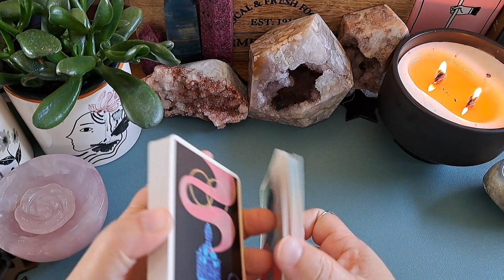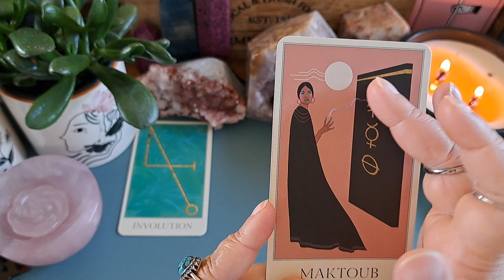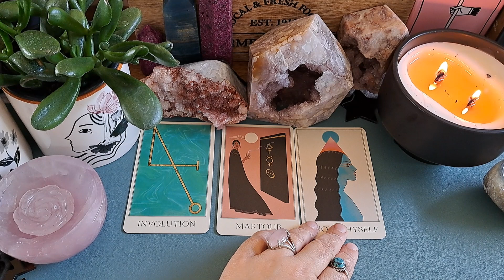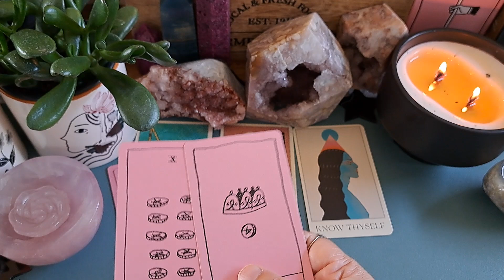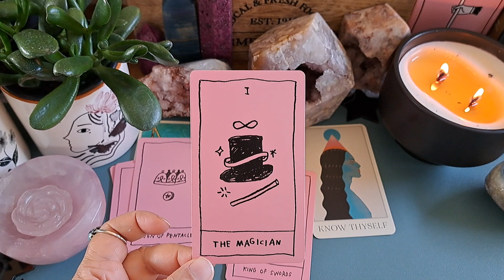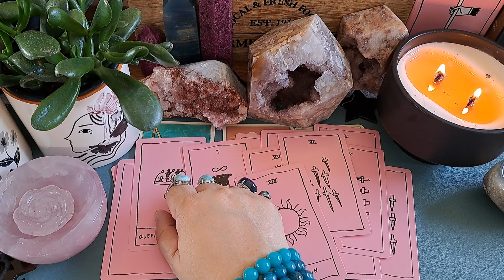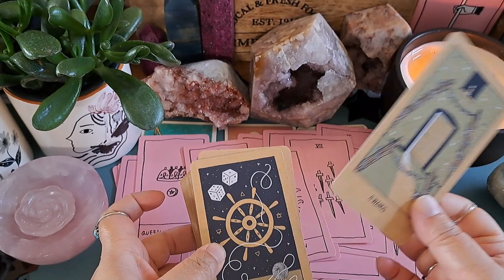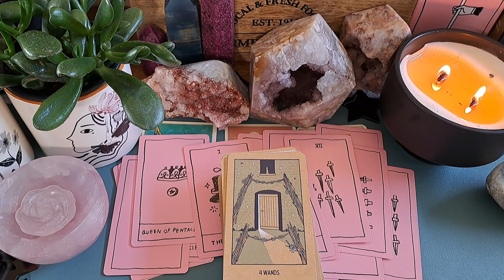Leo ♌️Major Windfall, "involution" process by which divine creates the cosmos.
Deck Used:
The Modern Nirvana Oracle
OK Tarot
Transient Light Tarot